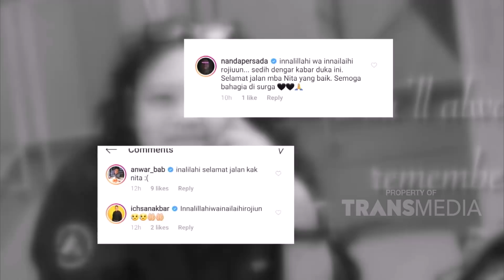INSERT - Tangis Niki Pecah Mengenang Almarhumah (6/11/19)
Simak video berikut untuk mengetahui informasi tentang Tangis Niki Pecah Mengenang Almarhumah